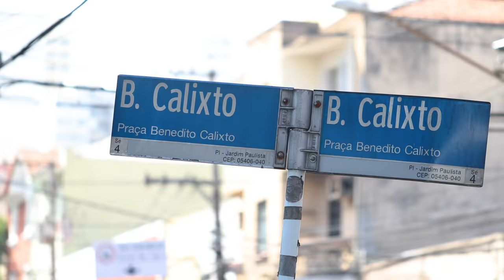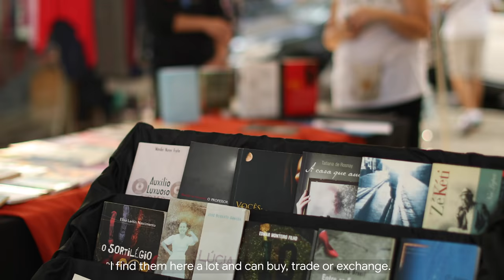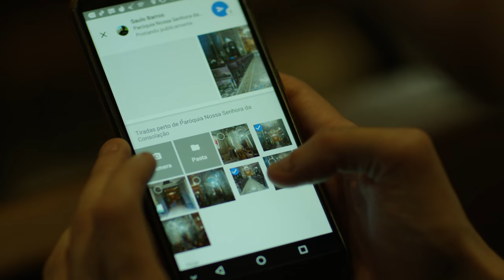Exploring Sao Paulo - Photo Journey, Ep. 7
Local Guide Saulo loves photographing Sao Paulo. In fact, his love of taking photos around the city is what inspired him to be a Local Guide. Watch as he takes us to some of his favorite places in Sao Paulo to take photos and shares how he's gotten over one million photo views on Google Maps.